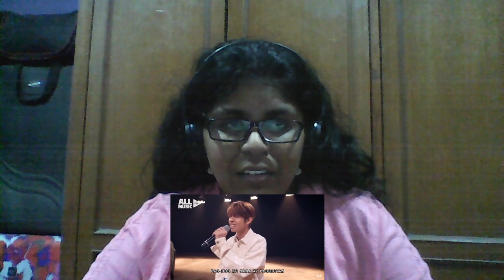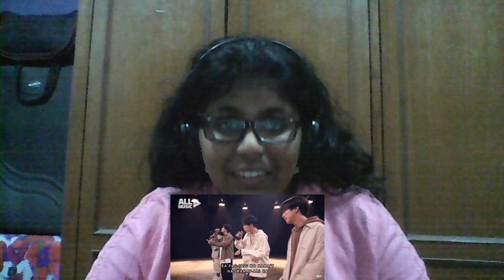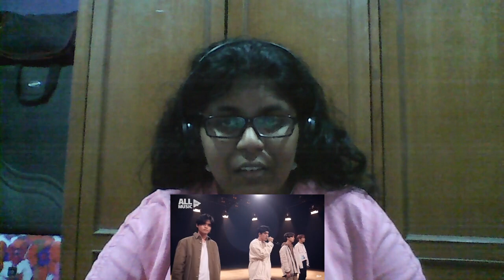SB19 - Bakit Ba Ikaw (MYX Live! Performance) REACTION!!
SB19 KILLED ME AGAIN!!!

DAMN THOSE VOCALS THEY HAVE!!!

WORLD DOMINATION SB19!!

Thank you so much guys for requesting this!!!